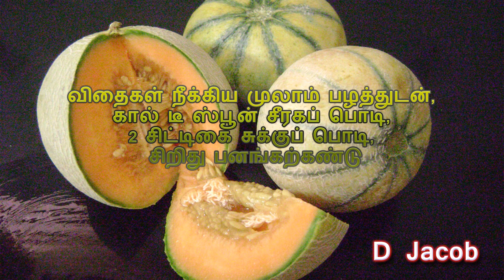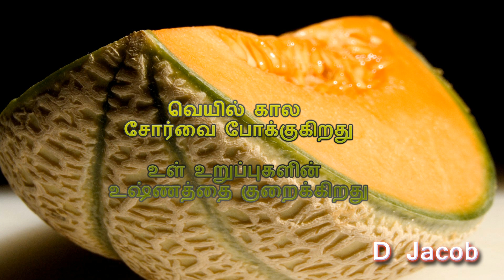கோடையில் சிறுநீர் தாரையில் ஏற்படும் எரிச்சலை போக்கும் முலாம் பழம்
முலாம் பழம் பல ஆரோக்கிய நன்மைகளை கொண்டுள்ளது
உஷ்ணத்தினால் ஏற்படும் வயிற்றுப்போக்கை குணப்படுத்தும்
சீதப்பேதியை குணமாக்கும்
சிறுநீர் தாரையில் ஏற்படும் எரிச்சலை போக்கும்
சிறுநீரை பெருக்கும்
வெயில் காலத்தில் ஏற்படும் சோர்வை போக்கும்
உடல் உள் உறுப்புகளின்  உஷ்ணத்தை குறைக்கும்
தோல் நோய்கள் குணமாகும்
மலச்சிக்கலை போக்கும்
வயிற்று போக்கை குணப்படுத்தும்